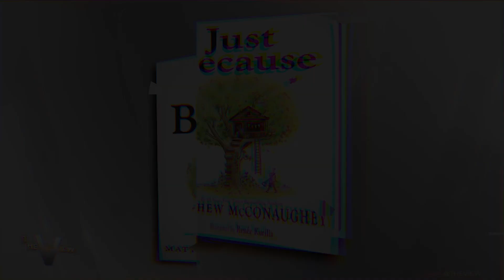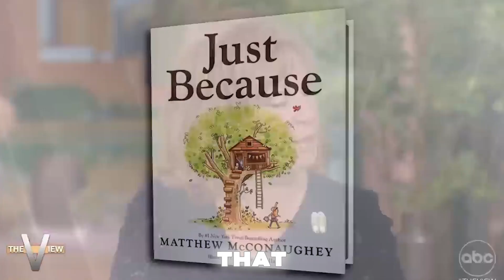Matthew McConaughey DESTROYS Joy Behar In The Most HILARIOUS Way Possible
TV presenter Whoopi has hit out at Matthew McConaughey with criticism. Whooppi committed an overly emotional act without even apologising after the conflict. So what happened? Let's find out together.

This is Glitch Reports. Let's go!

In this video we talk about trump, donald trump, fox news, fox business, cnn, msnbc, breaking news, the hill, forbes breaking news, 2024 election, biden, us news, trump 2024, election, republicans, joe biden, president trump

We transform the original content from shows, podcasts  to provide the viewers with a more immersive experience. We hope to educate as many people as possible through this channel.

We amplify the content's original message by making it more cinematic and easier to understand by the end consumer. This way, we hope to reach more people and thus educate more people.

1. The videos have no negative impact on the original works.
3. The videos are transformative in nature.
4. We use only the audio component and tiny pieces of video footage if necessary.